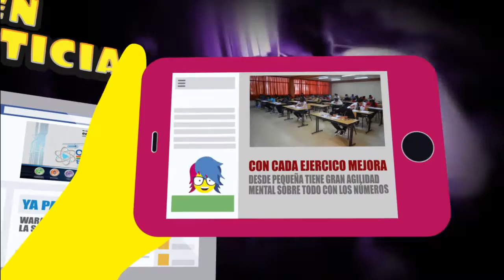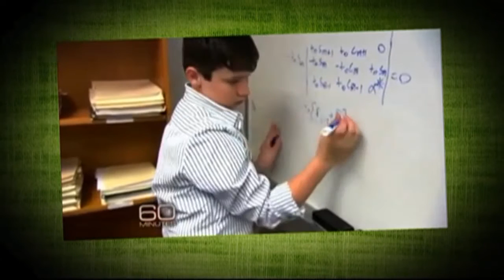PICA programa 237 1023 del 10 agosto de 2016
• JÓVENES PICANTES Y SURTIDOS
Conoce a los chicos y chicas de la nueva serie de televisión boliviana.
• TURÍSTICA CARHUACOTO
Mira las atracciones naturales que tiene esta población peruana.
• UNIVERSITARIO A LOS OCHO
Jacob Barnet tiene un coeficiente más alto que Einstein, y todavía es un niño.